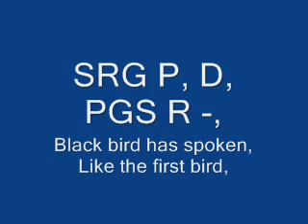16b. Harmonica Basic Course ( lesson 16b ) Morning Has Broken Part ii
Links to the videos in this course